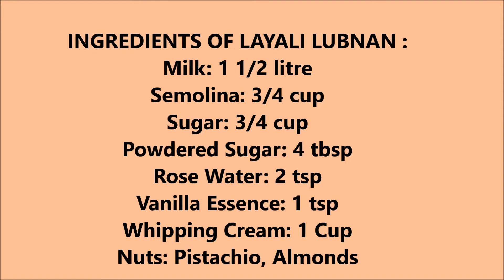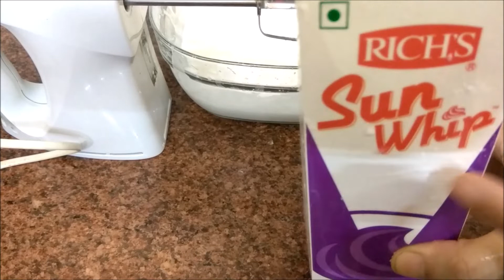Layali Lubnan||Lebanese Night DESSERT EIDWALAMEETHA लयाली लुबनान لیالی لبنان Eid Special Meethi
Layali Lubnan is a Lebanese dessert and an easy-to-make,  aromatic semolina pudding that is quite refreshing in summer time because of the essence used in this recipe. Some people use sugar syrup in the last but I skipped that step and it is optional also.